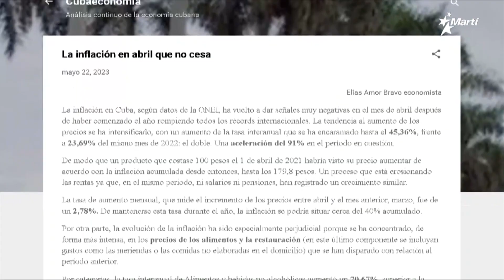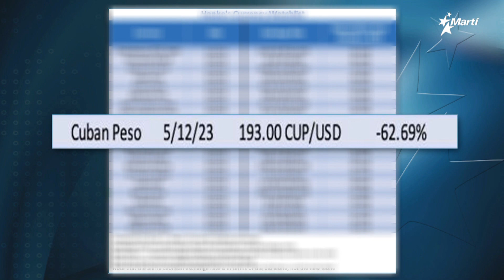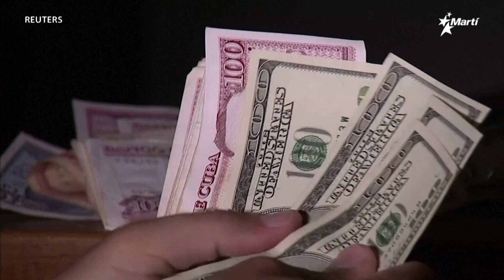Info Martí | La inflación en Cuba se duplicó interanualmente en abril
Prácticamente todos los sectores de la economía cubana experimentaron retrocesos significativos, incluso la educación, mientras el peso cubano se ubicó entre las cuatro monedas más devaluadas a nivel mundial.